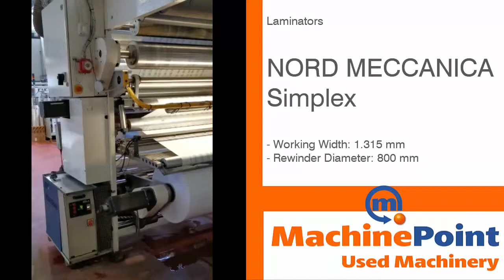NORD MECCANICA Simplex Laminators | NORD MECCANICA Machines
NORD MECCANICA Simplex in production

█► MachinePoint presents you a used Laminators for sale, from year 1998. The brand is  NORD MECCANICA and the model is Simplex. Working Width is 1.315 mm and Rewinder Diameter is 800 mm. This machine is classified under Film\Film Converting and Laminating machines in MachinePoint inventory.